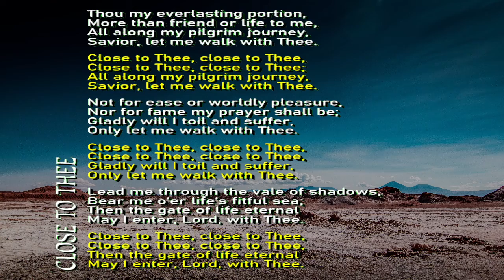THOU MY EVERLASTING PORTION, CLOSE TO THEE